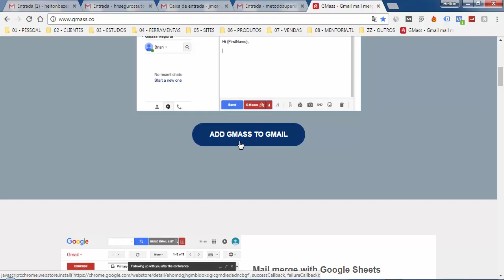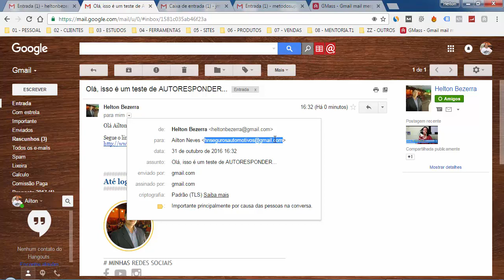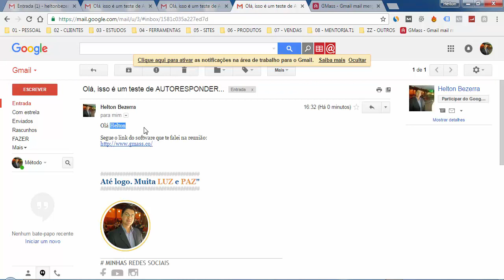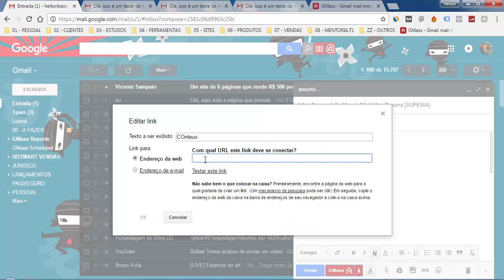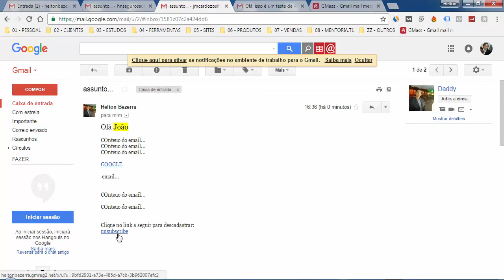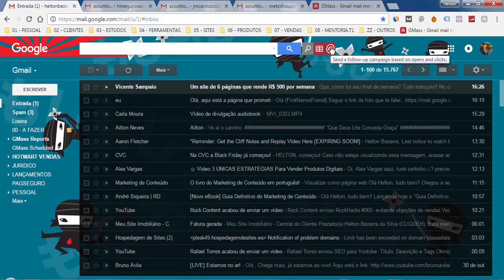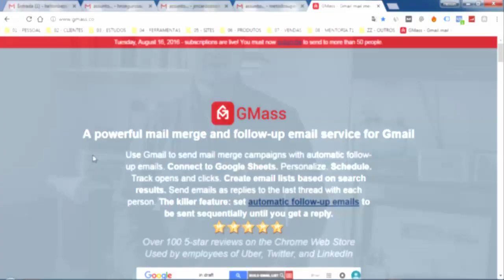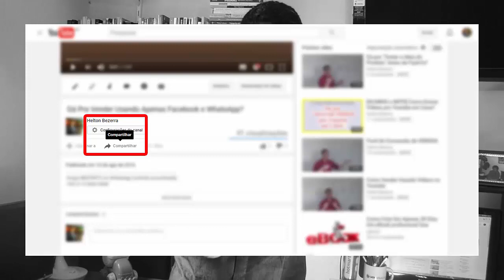Gmass: Autoresponder GRÁTIS Para Gmail e Google Chrome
Tire Suas Dúvidas Sobre Marketing Digital

(me adicione com o número acima e peça seu acesso ao grupo VIP gratuitamente)